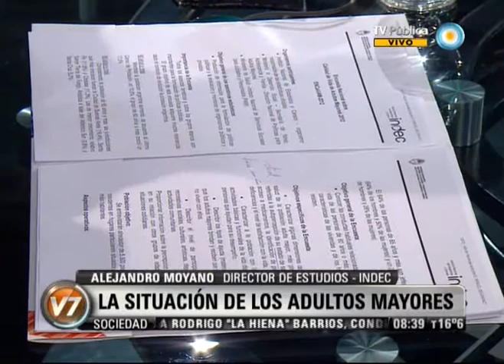Visión 7: La situación de los adultos mayores: la encuesta del INDEC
Raúl Dellatorre entrevista a Alejandro Moyano, director en el INDEC de Estudios sobre Ingresos y Gastos de los Hogares. El INDEC, junto con otros organismos del Estado, lleva adelante una encuesta para conocer la situación social y económica de los adultos mayores en la Argentina. Se indaga también acerca de su salud y la atención que reciben en hospitales y clínicas. Emitido por Visión Siete, noticiero de la TV Pública argentina, el jueves 13 de septiembre de 2012.